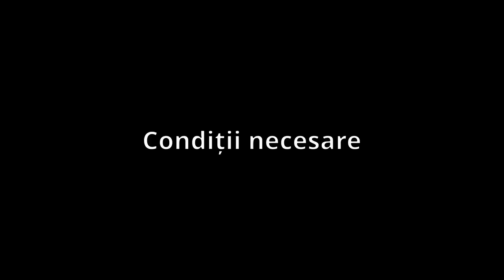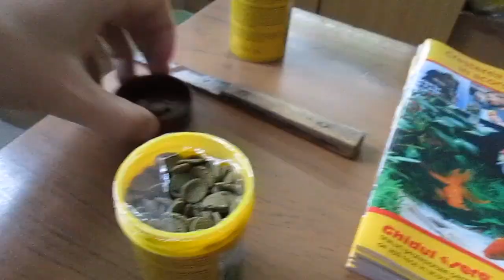111 Prezentare peste Ancistrus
Numele englezesc al speciei poate crea confuzie: bristlenose pleco. Sa aveti asta in vedere!

Poza Pleco de Raphaël Covain. Licenta poza
Pozele cu variantele albino, super red si zebra provin de pe site-ul planetcatfish.com

Multumesc!